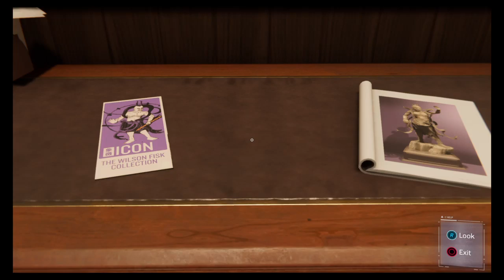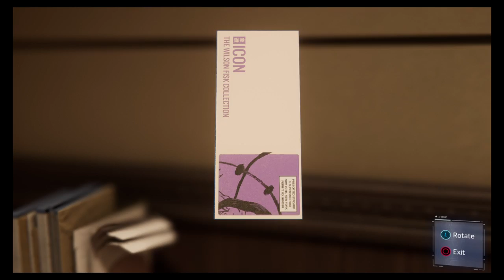Spiderman-mission walkthrough 2